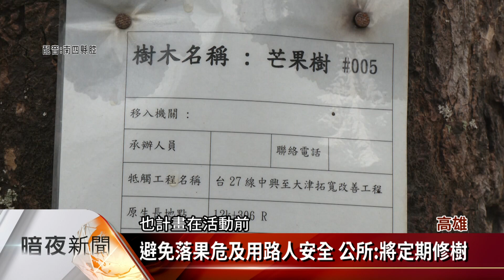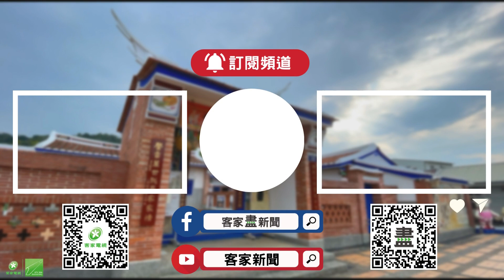臺27線六龜-大津段 居民盼芒果樹定期修枝【客家新聞20230616】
臺27線六龜到大津段今年4月正式通車，沿路保留下來的200多棵芒果樹，成為在地一大特色，今年5月地方曾經舉辦採芒果活動，希望帶動地方觀光，不過因為芒果數量不少，社區民眾希望以安全做為考量定期修枝，確保用路人的安全。